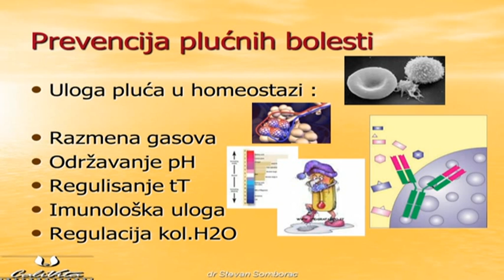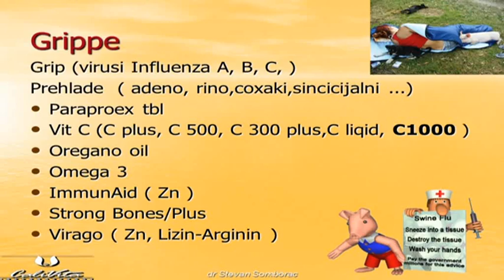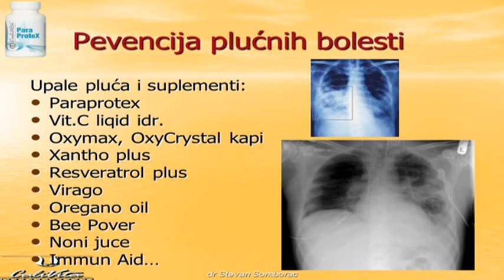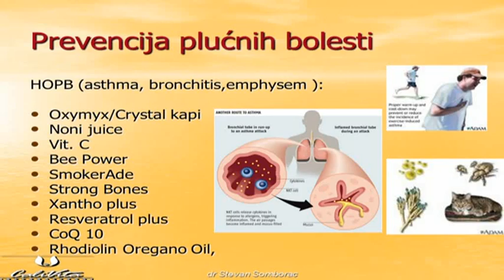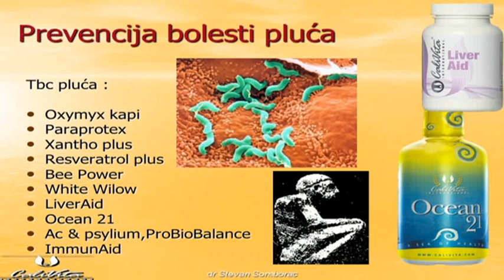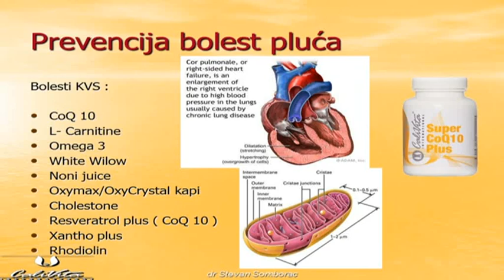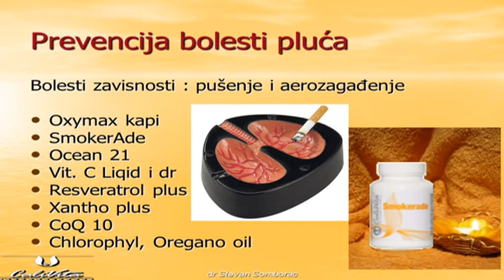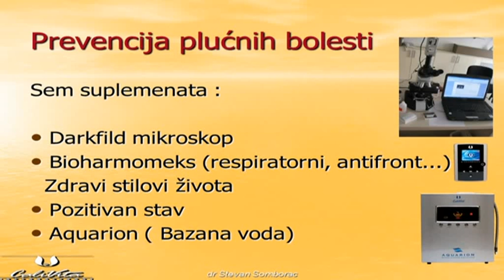Dodaci ishrani kod plućnih bolesti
CaliVita Int. Srbija

Predavač: dr Stevan Somborac

Proizvodi: Polinesian Noni Juice, Organic Noni, Oxymax, Paraprotex, Oregano oil, Bee power, Joint protex, Immunaid ,C1000;